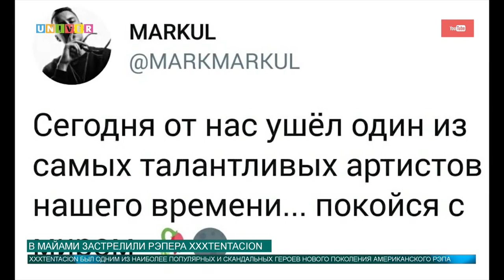В США застрелили рэпера XXXTentacion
20-летний рэпер Джасей Дуэйн Онфрой, более известный как XXXTentacion, убит в Майами. Днем 18 июня музыканта был обнаружен без сознания в своей машине у автосалона Riva Motorsports. По данным полиции, Онфрой стал жертвой вооруженного ограбления.